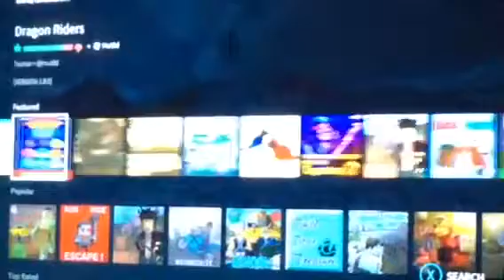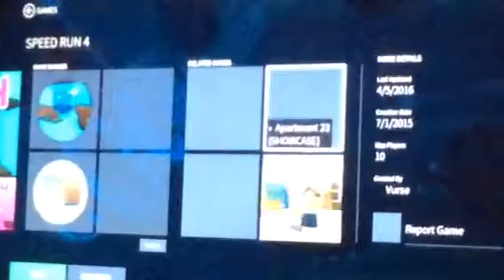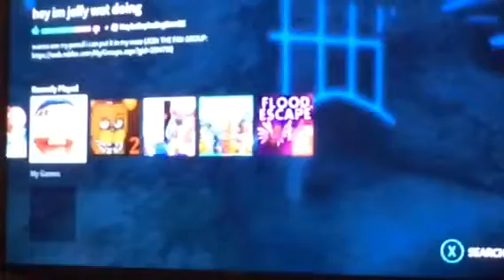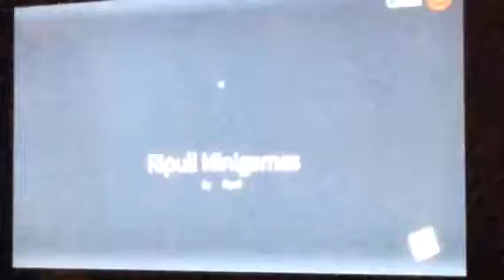The Best Sonic Gaming Plays Roblox- SPEED RUN 4!!